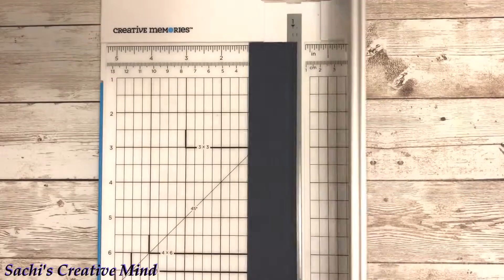How to create Spiderweb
Create this Halloween cover page using the Jumbo Circle CCS!

The written instruction is available at Creative Memories official blog dated August 13, 2020.

For more layouts and inspiration, follow me at

Happy creating!